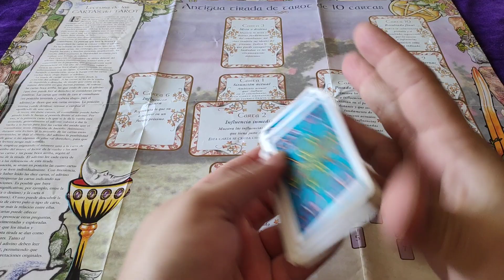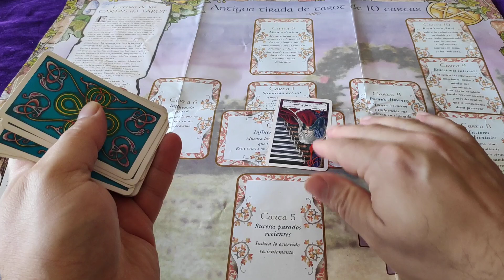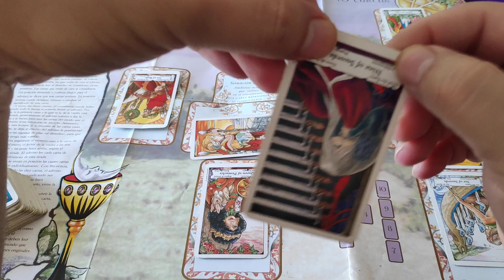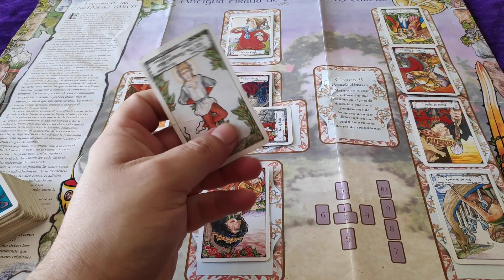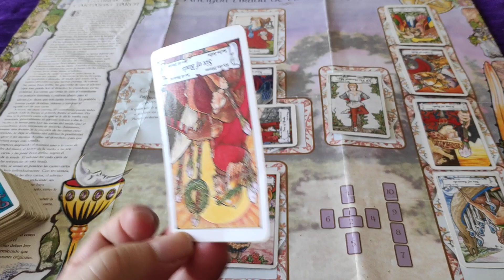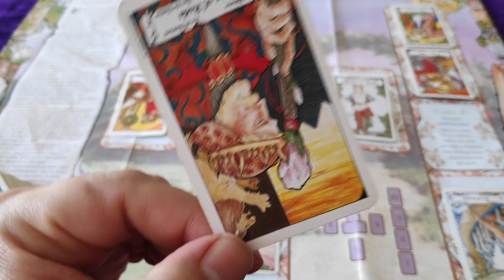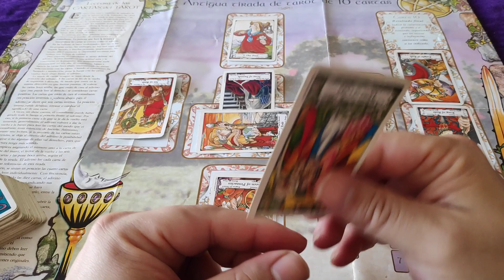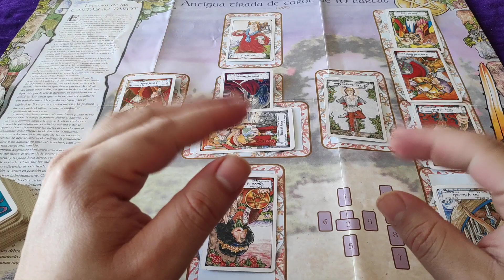🎓😲🔮curso de lectura de tarot por primera vez